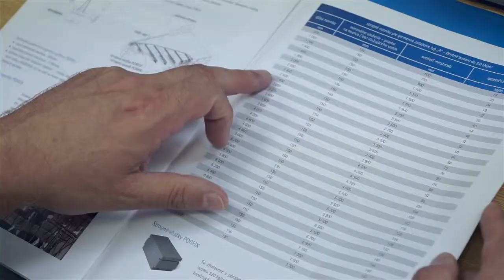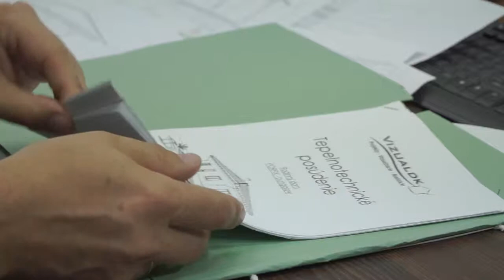Chcem spočítať spotrebu - PORFIX.SK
Ak sa rozhodnete pre PORFIX, budete stavať ekonomicky, pretože naše materiály sa ľahko opracovávajú a režú, pričom nevzniká takmer žiadny odpad. Aby ste ušetrili ešte viac, naši odborníci vám radi vypočítajú spotrebu materiálu PORFIX na váš projekt.